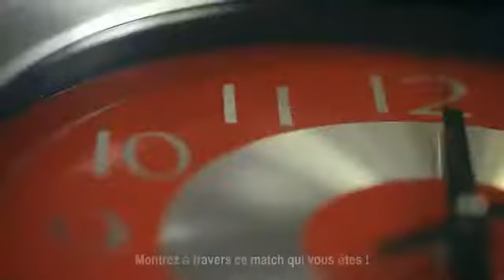DISCOURS DE COACH n°2 - Hockey : Luciano Basile, coach des Diables Rouges de Briançon, 2014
Découvrez le deuxième épisode de "Discours de coach" avec Luciano Basile, coach des Diables Rouges, à la finale de la ligue Magnus de Hockey sur Glace en avril 2014.

➡ À propos de nous :

Chez GB Consulting, nous vous aidons à booster votre performance et vous accompagnons pour optimiser l’exploitation votre potentiel.
Nous intervenons en entreprise avec des managers et dirigeants et également, dans le monde du sport avec des athlètes de haut niveau.

▬▬▬▬▬▬▬▬▬▬▬▬▬ Retrouvez nous & contactez nous sur ▬▬▬▬▬▬▬▬▬▬▬▬▬